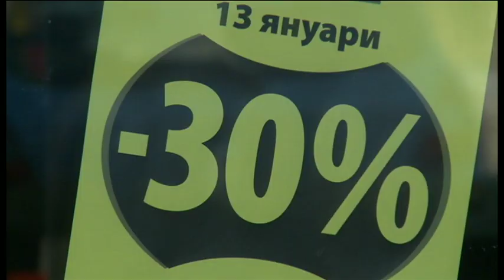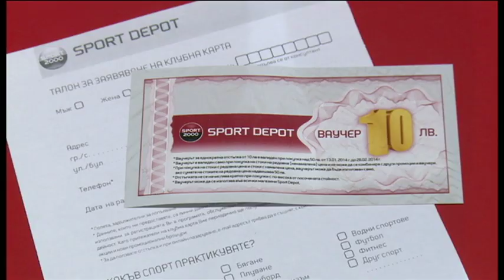SPORT DEPOT Reportage 01 14